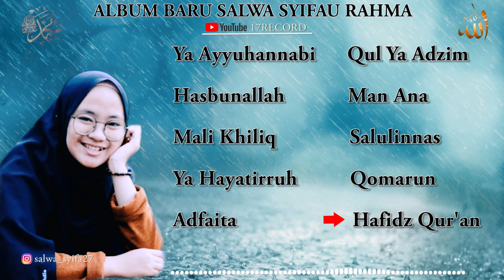Album Baru !!! 10 lagu pilihan Salwa Syifau Rahma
"Yuk Belanja di toko kami berkesempatan GRATIS mendapatkan baju/kaos 17Record dan Accessories 17Production."
Link toko⬇️⬇️⬇️

2.Hiasan dinding  Seperti yang di pakai studio 17record, Cocok juga Untuk Ruang Tamu,Kamar Tidur Ataupun Studio Anda

❤YUK SEBELUM KEHABISAN ❤